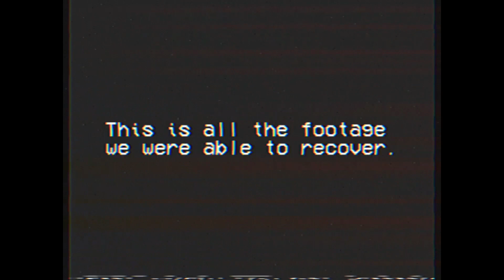SWEN 2023 Show 28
SWEN is the news, backwards, from Somersworth Career Tech Center and High School in Somersworth, NH.